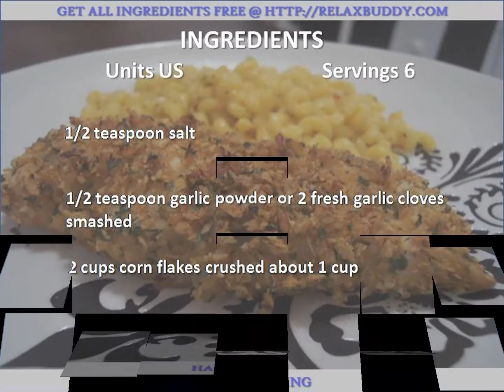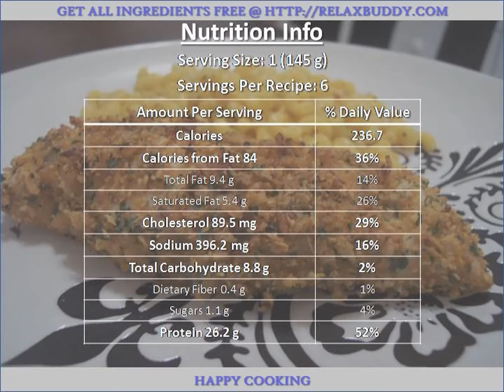Crunchy Garlic Chicken recipe